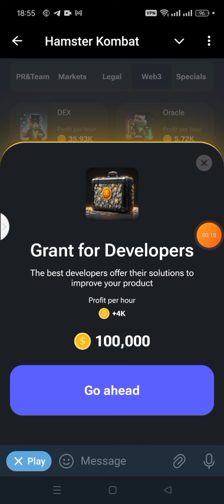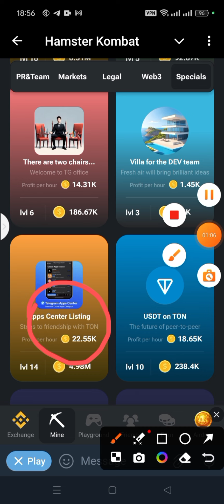Hamster Kombat Daily Combo Cards Today- 28 July